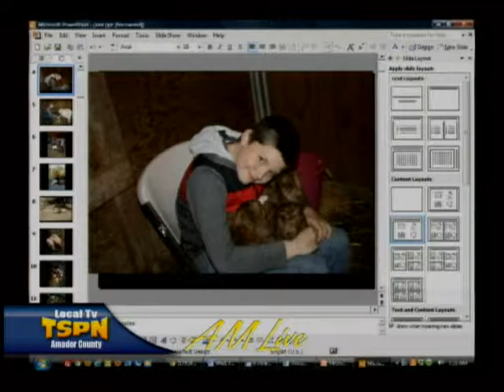07/08/15 Tucker and Dylan Farrar are on AMLive Seg. 4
Tucker and Dylan Farrar are on AM Live this morning to talk a little bit about their 4-H projects and why other young people should get involved.